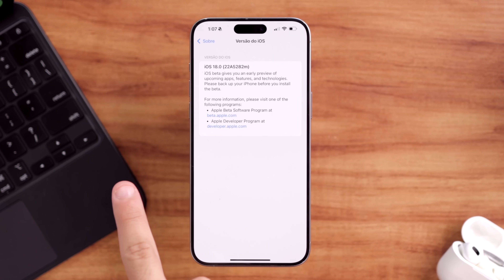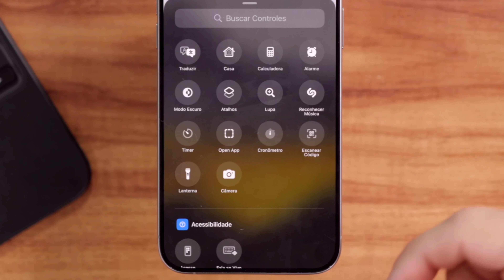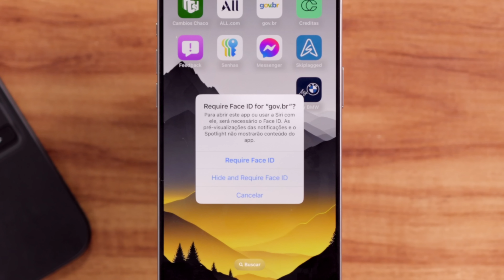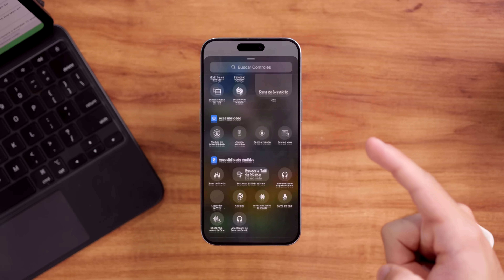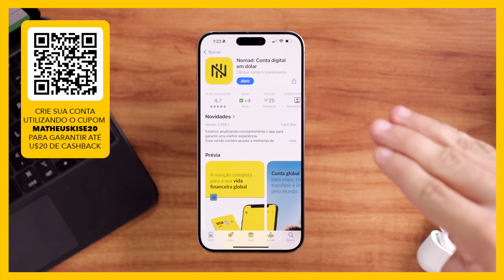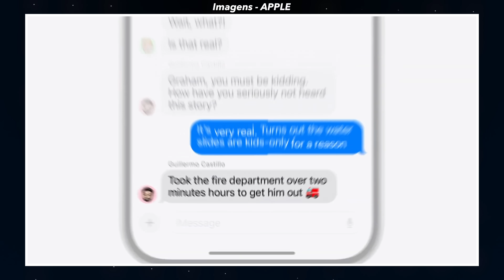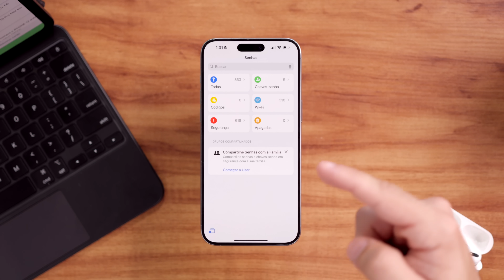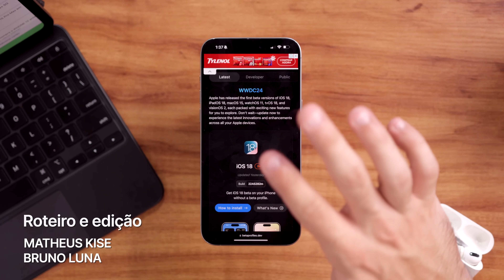iOS 18 | PRIMEIRAS IMPRESSÕES (e como instalar)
➡ Cupom: MATHEUSKISE20

• ÍNDICE:
00:00 Introdução
01:15 Inteligência Apple (IA)
01:50 Personalização
07:07 Fotos
08:52 Mensagens
11:18 Suporte ao RCS
11:34 Email
11:55 Safari
13:01 Senhas
13:23 Gaming
13:47 Tap to cash
14:03 Notas
14:30 Casa
15:33 Como baixar?

Texto base para esse vídeo:
Caso você queira navegar em um tópico específico aqui das novidades do iOS 18, sinta-se a vontade para conferir os capítulos que a gente separa bonitinho aqui no YouTube, basta colocar o mouse por cima do player ou tocar no vídeo se estiver assistindo no celular ou tablet.

Inteligência Apple:
Vamos começar pela Inteligência Apple, que nada mais é que um aglomerado de recursos de Inteligência Artificial.
No entanto, só estará disponível para iPhones 15 Pro e 15 Pro Max e tem um detalhe: o iPhone precisa estar configurado no idioma inglês…
Mas… testando aqui e até apurando, esses recursos ainda nem foram liberados! O iOS 18 que nós estamos testando está na sua versão beta nº 1 e a Apple afirma em seu site que os recursos de IA chegarão em breve.

Personalização:
Por aqui temos muitas novidades na parte de personalização! Vou começar aqui pela tela bloqueada, onde temos esses dois atalhos: de lanterna e de câmera.
Saiba que podemos modificar esses atalhos aqui, basta tocar e segurar na tela, prosseguir em personalizar e escolher os apps que você quer como atalho.
Desbloqueando a tela inicial, temos boas novidades também, como por exemplo a possibilidade de aumentar o tamanho dos ícones, removendo os nomes dos aplicativos, assim como deixa-los escuros e até determinar o tom de cor de todos eles.

Aplicativos Bloqueados e Ocultos:
Se a gente pressionar em um app por aqui nós podemos requisitar que ele só abra com o Face ID (isso é muito útil pra quando você emprestar o iPhone pra alguém)
Também é possível esconder aplicativos utilizando essa mesma função.

Central de Controle:
Assim que eu atualizei, a primeira mudança que eu percebi foi na central de controle, que tá bem diferente e possibilita ainda mais atalhos!
Não só isso, mas ela tem páginas, no caso a padrão, a de reprodução de música, cada inteligente e conexões!

Galeria de Fotos:
Se tem um aplicativo que mudou, esse app é o de fotos! Por aqui nós temos vários tópicos novos como dias recentes, pessoas e pets, memórias, viagens, fotos em destaque, etc…
A gente pode fazer pesquisas mais específicas por aqui, inclusive, a promessa é que o iOS 18 encontre resultados dentro dos seus vídeos.

Mensagens:
No App de Mensagens sempre vemos novidades legais, a primeira seria a possibilidade reagir a uma mensagem com qualquer emoji, coisa que antes não era possível.

O app de mail do iPhone vai receber melhorias, por enquanto elas ainda não chegaram, então eu comento rapidinho que numa próxima beta a gente pode ver algo novo…

Safari:
O principal navegador dos iPhones possui agora um leitor levemente aprimorada e ganha um recurso novo chamado de highlights, que detecta automaticamente informações relevantes em um site e destaca enquanto você navega.

App Senhas:
Um novo aplicativo chamado Senhas foi criado, ele só acessa com o Face ID e tem categorias pra vc salvar a senha de literalmente tudo!

Modo Game:
Esse é um modo que minimiza as atividades em segundo plano para manter taxas de quadros sempre altas durante o gameplay, além de evitar distrações com notificações inúteis…

Carteira:
Pelo app Carteira você pode fazer pagamentos diretamente para outro usuário. Esse é o recurso “Tap to Cash” que ainda não funciona, pelo menos não no Brasil…

App Notas:
No aplicativo Notas nós podemos realizar cálculos matemáticos automaticamente e gravar áudio para ser transcrito pela inteligência artificial.